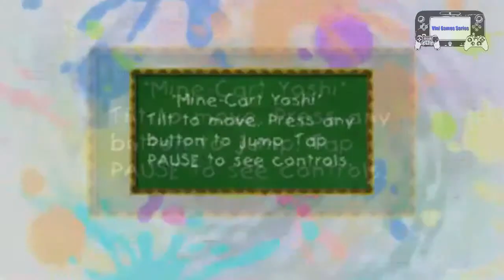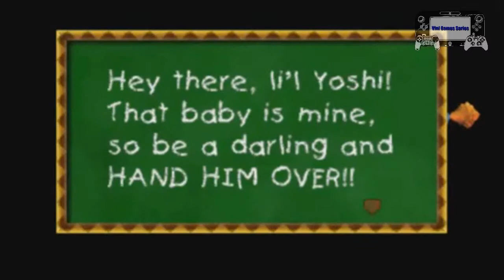Super Mario: Saga 1 - Mario's Origins Episode 13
A video made with cutscenes and gameplay of the Nintendo's games: Yoshi's Island: Super Mario Advance 3, Yoshi's Story, Yoshi's Island DS, Yoshi's New Island.

Um vídeo sem fins lucrativos feito com cenas e jogabilidade dos jogos da Nintendo: Yoshi's Island: Super Mario Advance 3, Yoshi's Story, Yoshi's Island DS, Yoshi's New Island.